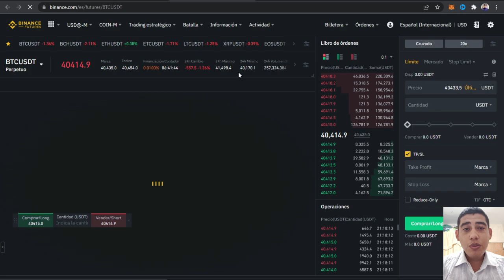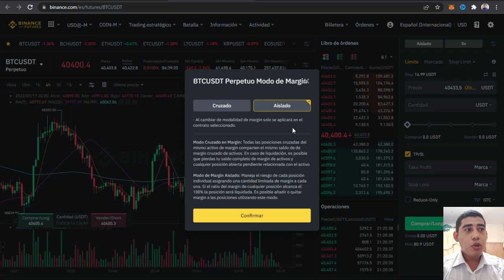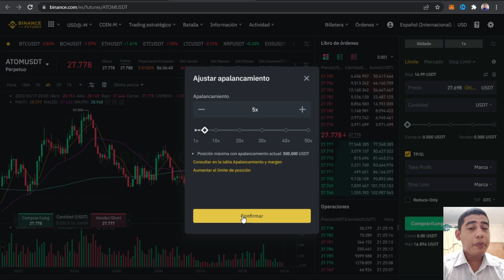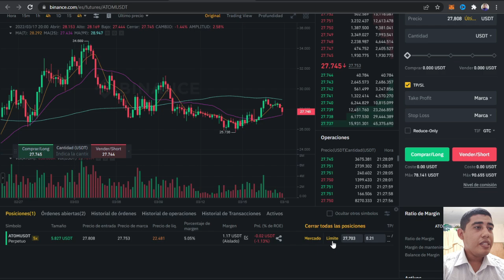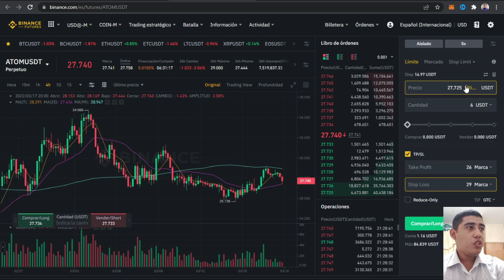🥇Como hacer SHORT y LONG en Futuros de BINANCE 💰 | TUTORIAL BINANCE FUTURES ESPAÑOL🔥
Aprende con este video hacer operaciones en Shorts y Longs en Futuros de Binance, mas tips para optimizar tus ganancias en binance futures.

ID de Referencia Para Binance Futures: 43917610

😊 PARA DONACIONES 😊

Transferencia USDT

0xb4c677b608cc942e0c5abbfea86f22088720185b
Red: BSC Bnb Smart Chain (BEP20)

TDgwFy6uwKyFEA3NMkrCcmGJfhhWMWeL5R
Red: TRX Tron (TRC20)

Escribe la Palabra "León" en los comentarios y entenderé de que eres de las pocas personas que lee las descripciones.